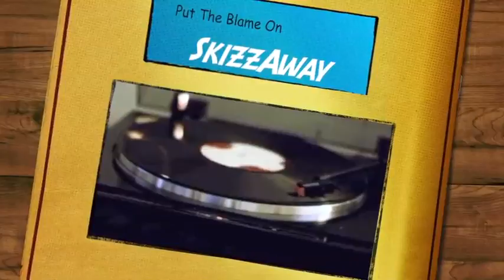A Message To Alice's Friends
Hard-Boiled Parade of Mash-up Goldies: Friends Will Be Friends, Messaggio